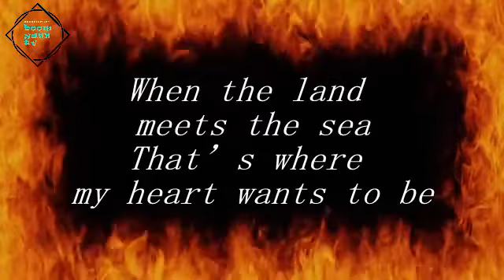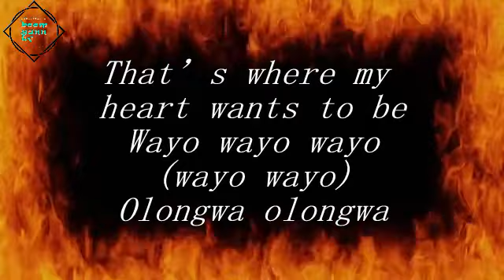Flavour_flavour of africa(lyric video)